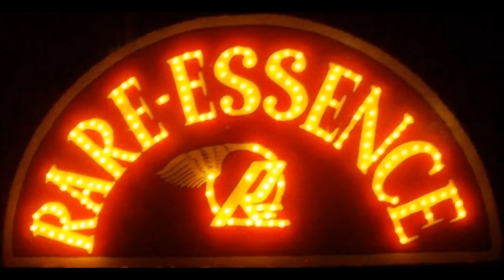Rare Essence Band - RE Express